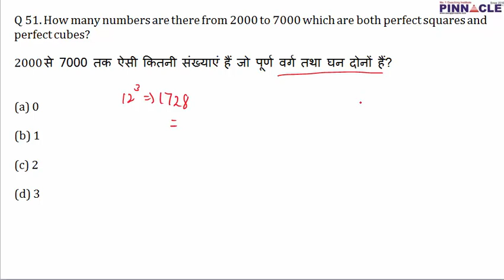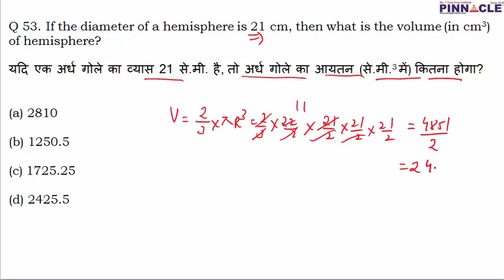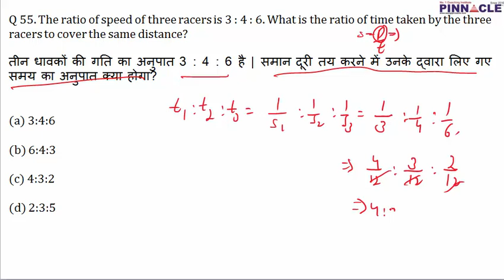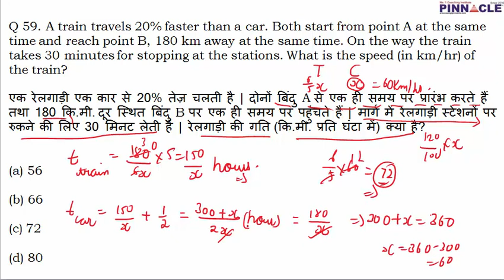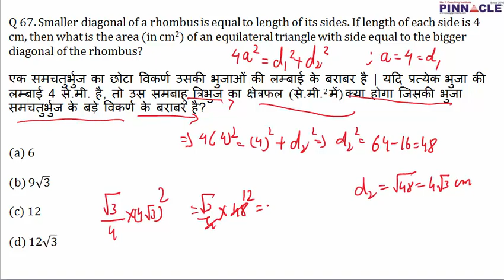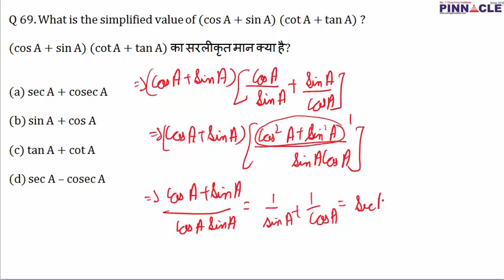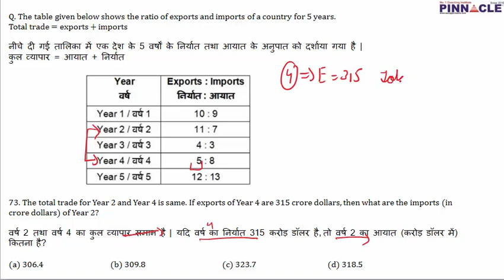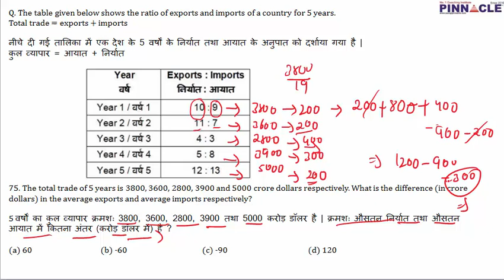ssc cgl tier 1 2018 II math 25 II important questions II previous year II 200 full length II PDF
75 days program for ssc cgl tier 1 : JobAssure Tier 1